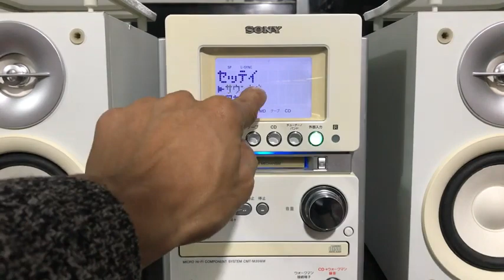Sony M35wm Full chức năng Trắng như Ngọc Trinh, có chỉnh EQ Chơi đa thể loại nhạc Zalo 0975575262